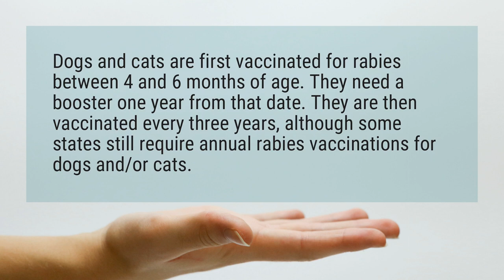Do dogs need rabies shots every year?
Dogs and cats are first vaccinated for rabies between 4 and 6 months of age. They need a booster one year from that date. They are then vaccinated every three years, although some states still require annual rabies vaccinations for dogs and/or cats.

Reference:
Dog FAQs How Long Does Your Pet's Rabies Vaccine Last?